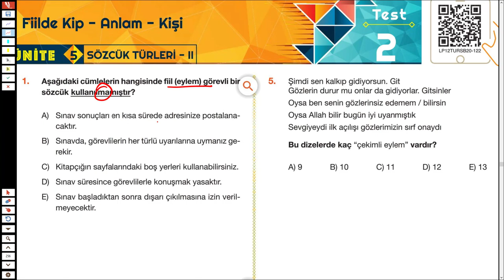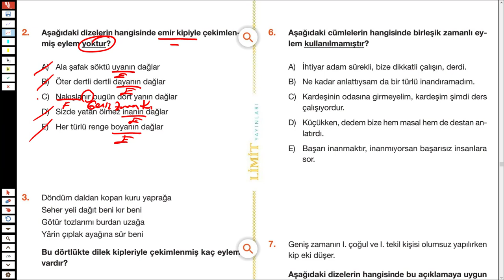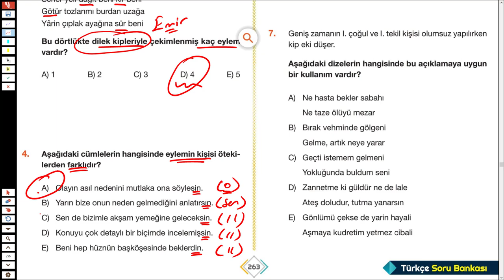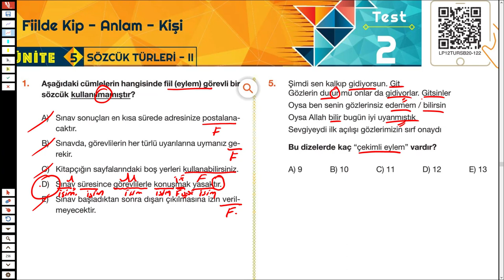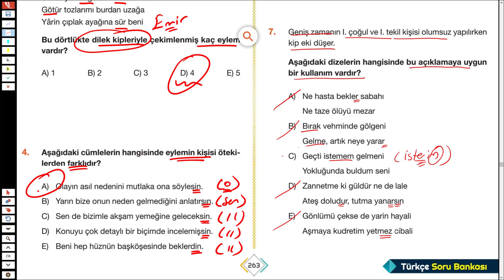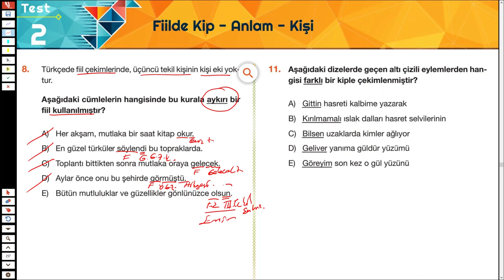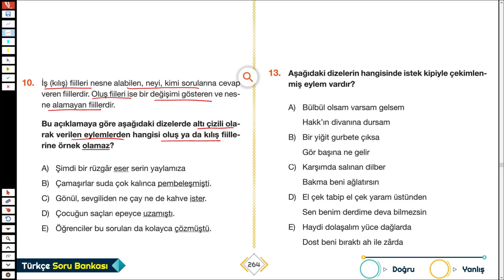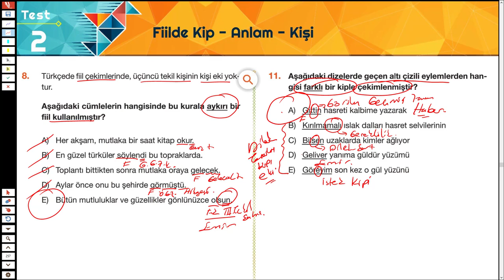LİMİT TYT TÜRKÇE SORU BANKASI - SÖZCÜK TÜRLERİ (FİİLER ) - SYF 263/264 - TÜRKÇEHANE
2023tayfa 2023tayfaçalışıyor 2023yks sizler için @Limityayınları nın tyt türkçe sorubankası ndan sözcüktürleri inden fiiller fillerdeanlam fiillerdekişi ile ilgili soruçözümü yaptım.
İyi seyirler.